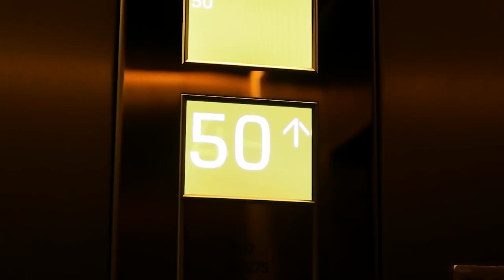Złota 44 - czego nie wiesz o Żaglu Libeskinda? | GOOD IDEA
Zupełnie nowe spojrzenie na warszawski "Żagiel" Daniela Libeskinda.
Architecture is a good idea - nasze tematy to architektura i dziedziny pokrewne: sztuka i technika.